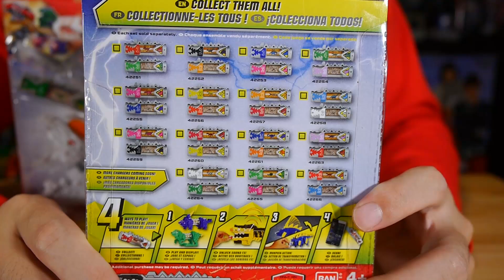獣電池と合体できる可愛い獣電竜！ダイノチャージャーパワーパックの19.トペランダ、20.グルモナイト、22.プクプトルをレビュー！ Dino Charger Power Pack - Series 1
海外版の獣電戦隊キョウリュウジャー「パワーレンジャーダイノチャージ / Power Rangers Dino Charge」の玩具レビューです。

11.ディノチェイサー、12.ディノスグランダー、13.ケントロスパイカー
01.ガブティラ、02.パラサガン、03.ステゴッチ、04.ザクトル、05.ドリケラ

開封戦隊ショウカイジャーJP：手裏剣戦隊ニンニンジャーといったスーパー戦隊シリーズや、仮面ライダーゴーストなどの仮面ライダーシリーズの玩具をレビューするチャンネルです。